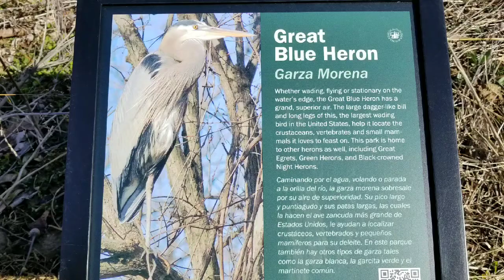Great Blue Heron